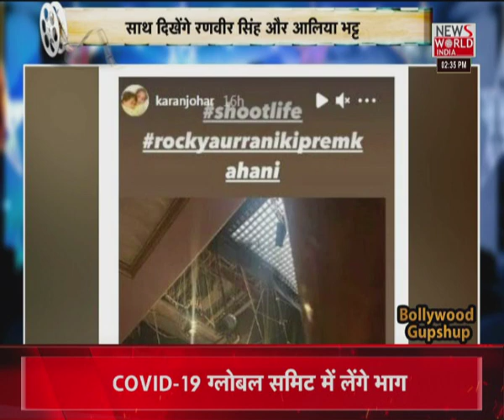News World India Live : देश विदेश की सभी बड़ी खबरें LIVE | Latest News | Hindi News | Breaking News